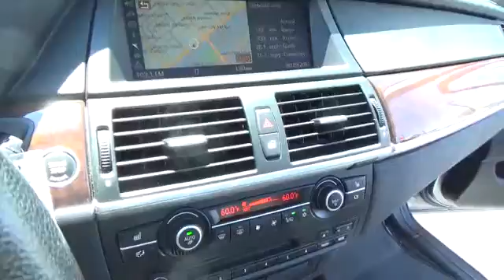2009 BMW X5 used, Clark County, Las Vegas, Henderson, North Las Vegas, Saint George, Utah 038796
2009 BMW X5